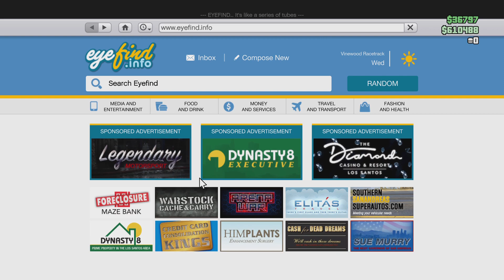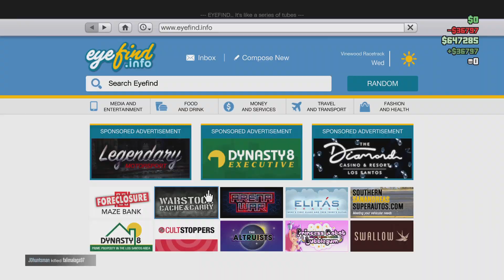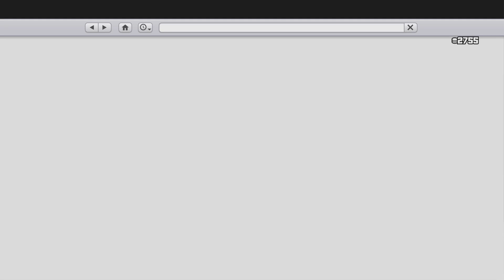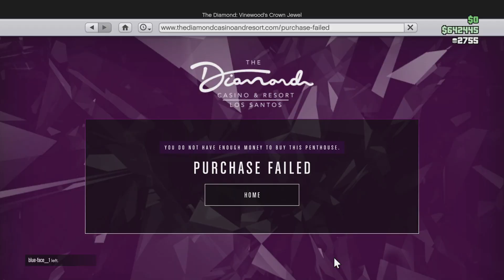Grand Theft Auto V Online: To The Casino